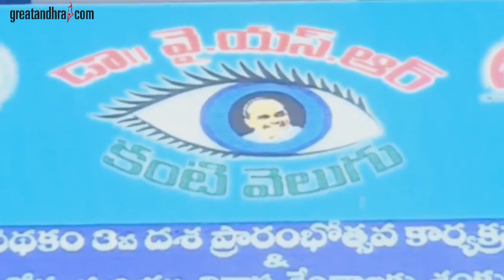వీళ్ళ మెదడులు కుళ్లిపోయాయ్ | Ys Jagan On ChandraBabu Knati velugu Launch | Kurnool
Ys Jagan Live | Greatandhra LIVE
Ys Jagan Speech At Kurnool KantiVelugu Launch